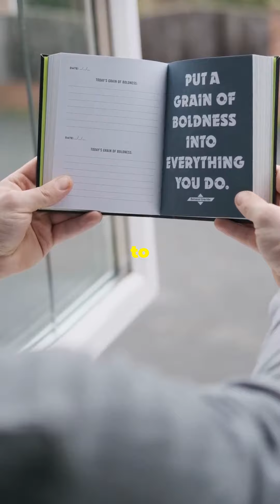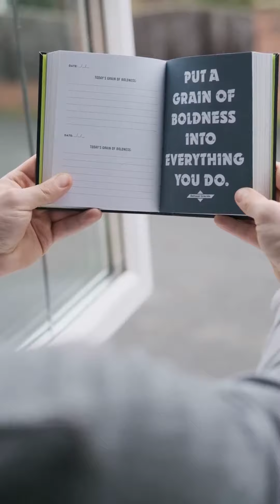Rise and Shine: Daily Motivation to Conquer Your Fears and Achieve Your Dreams!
🌟 Welcome to Your Daily Dose of Motivation! 🌟

Every morning, the sun rises to remind us that each day brings a new opportunity for growth, success, and positive change. Whether you're facing challenges at work, working towards personal goals, or just trying to get through the day, remember: the journey is just as important as the destination.

In this video, we explore the power of perseverance, the value of setbacks, and the importance of believing in yourself. No matter where you are on your journey, know that you have the strength to rise above any obstacles. 🌄

🔹 Key Takeaways:

Success is a result of hard work and dedication.
Embrace challenges as opportunities to grow.
You're not alone; we all have our battles.
Believe in your potential and never give up.
💡 Inspirational Quotes to Remember:

"The journey is just as important as the destination."
"Setbacks are opportunities to learn and grow."
"The only limit to your achievements is the limit you place on your mind."
✨ Let's make today count! Remember, the world is waiting for you to shine. ✨